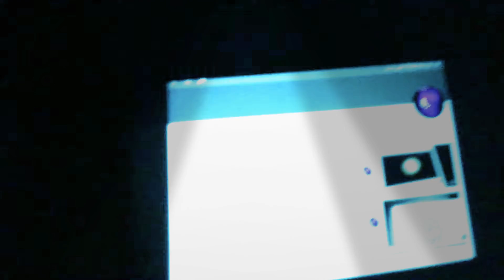هاي شكرا على 46 مشترك و باي 🤗